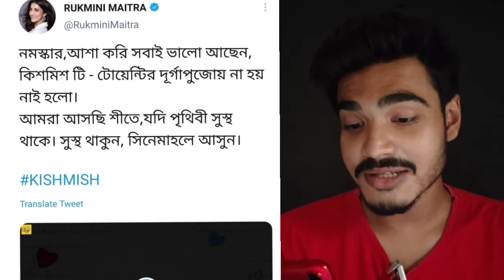Kishmish Release Date | Jee Le Zara Announcement | Bell Bottom RunTime |Heeramandi WEBseries| Pushpa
Dev Rukmini Kismis Movie
Heeramandi WEBseries
Allu Arjun Pushpa Movie
Jee Le Zara Movie
Bell Bottom Movie